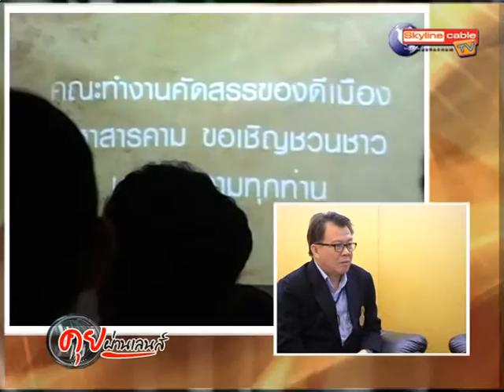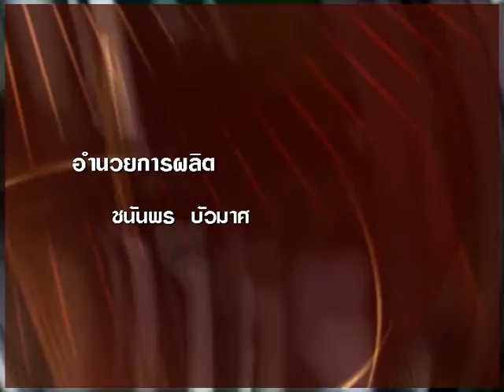คุยผ่านเลนส์ : การคัดสรรของดีเมืองมหาสารคาม : สกายไลน์เคเบิ้ลทีวี (5 ก.ย. 58)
รายการ  :  คุยผ่านเลนส์
ตอน :  การคัดสรรของดีเมืองมหาสารคาม
ผู้ร่วมรายการ  :  ศาสตราจารย์ ดร.ปรีชา ประเทพา  ผู้รักษาราชการแทนอธิการบดี มหาวิทยาลัยมหาสารคาม
ดำเนินรายการ  :   เชาว์  เฉยฉิว
ออกอากาศทาง  :  สกายไลน์เคเบิ้ลทีวี จ.มหาสารคาม
วันที่ออกอากาศ  :  วันที่ 5 กันยายน 2558
ขอขอบคุณ  :  สกายไลน์เคเบิ้ลทีวี จ.มหาสารคาม